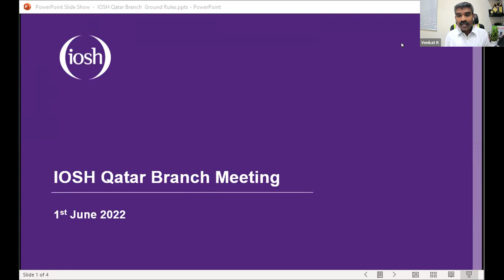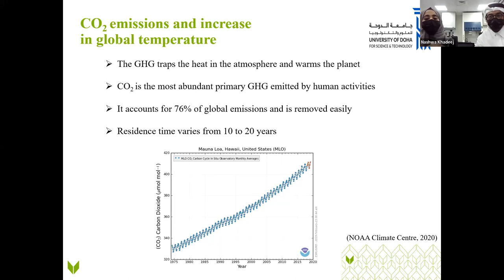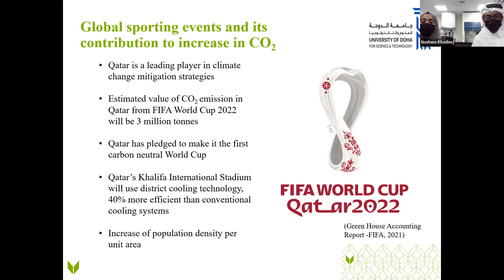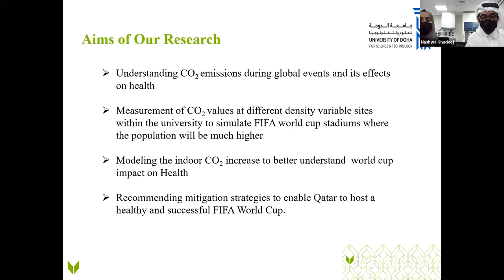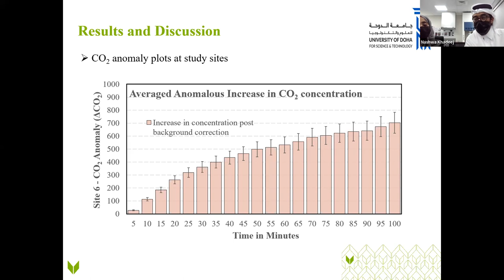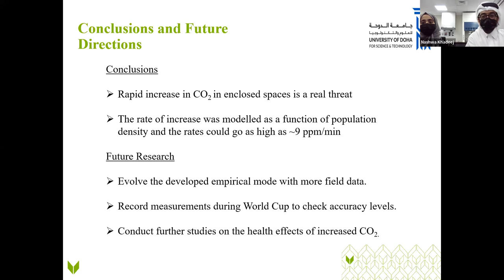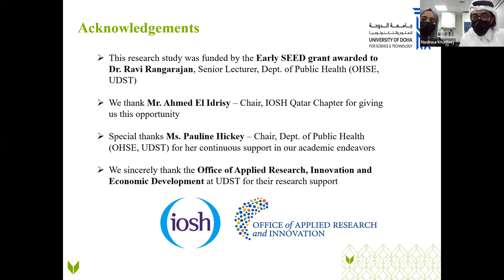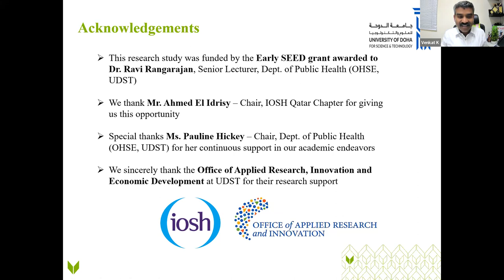Green house gas implications and mitigation strategies for 2022 FIFA World Cup, Qatar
Qatar Branch meeting - 01 June 2022